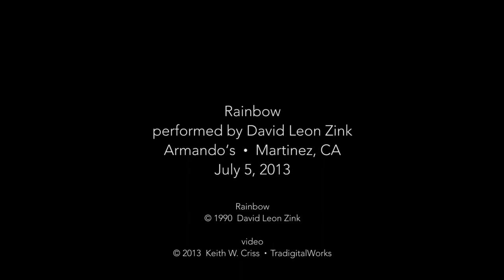David Leon Zink : Rainbow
Singer-Songwriter and former director of the New Christy Minstrels (1966) David Leon Zink at Armando's in Martinez, CA—July 5, 2013 opening for Lucas Ohio.